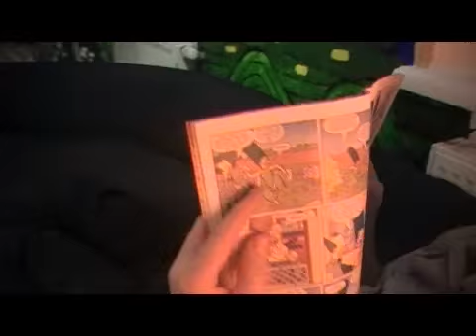ETERNAL TANGO - video news 3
tour diary, life clips